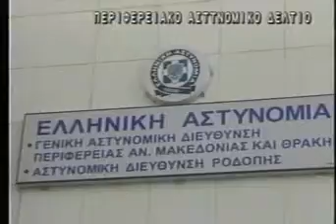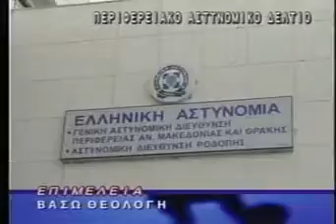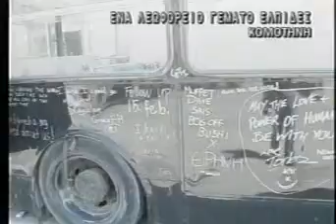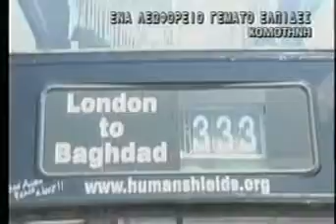ΔΕΛΤΙΟ 30 06 04 ΜΕ Β ΘΕΟΛΟΓΗ